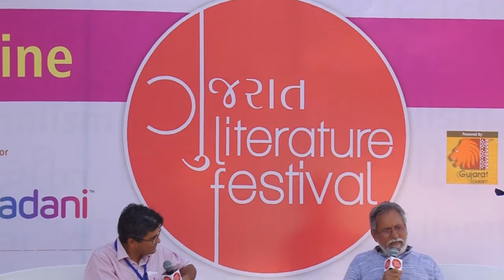Living Roots of Grassroots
Living Roots of Grassroots in GLF 2016 on 16 December by Paras Jha , Prof Anil Gupta